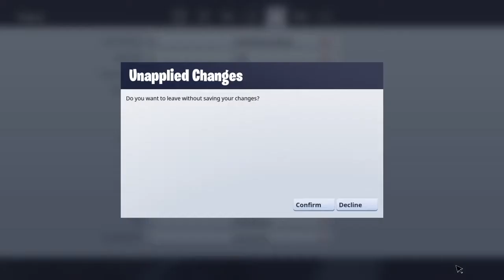Playing fortnite on keybored and mouse with fwiends